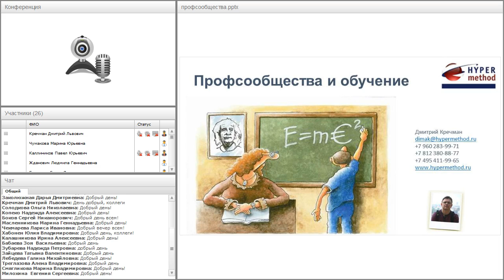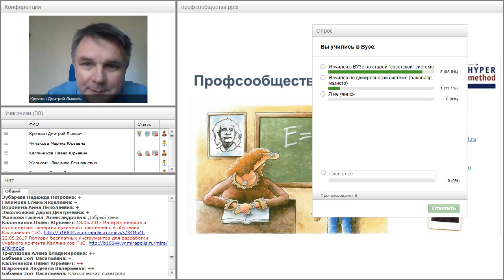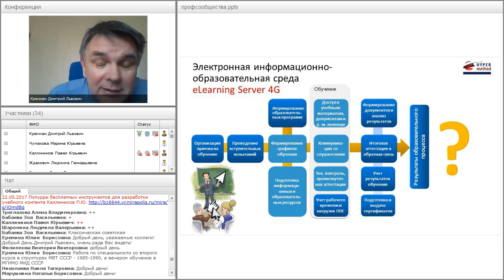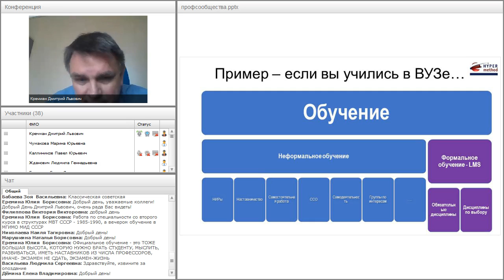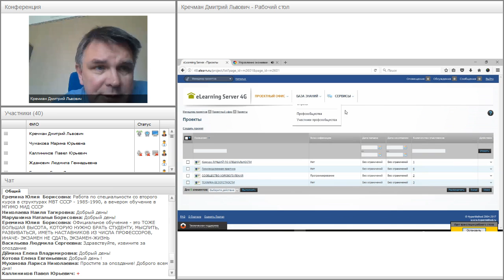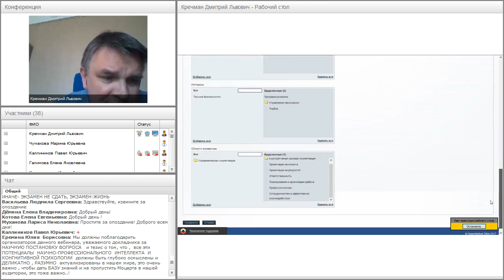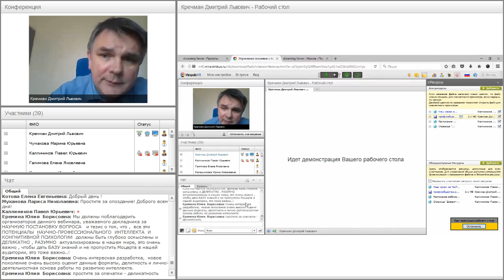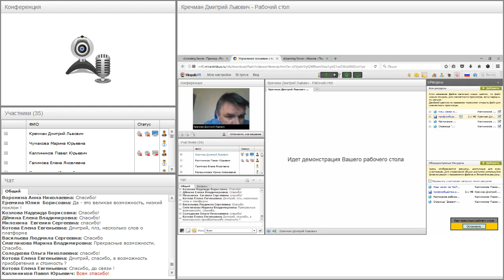Управление знаниями с помощью сообществ по интересам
Вебинар "Управление знаниями с помощью сообществ по интересам" прошёл 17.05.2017 года.